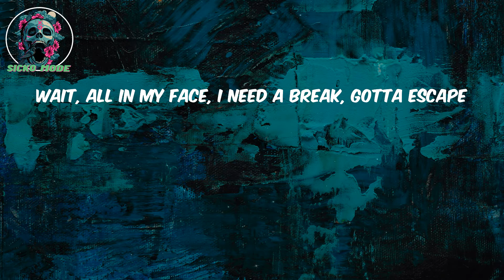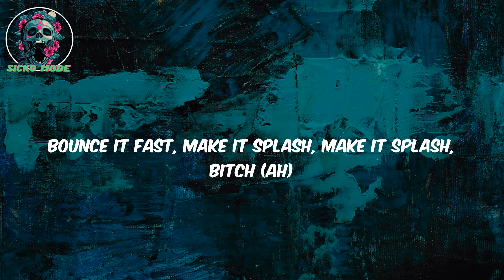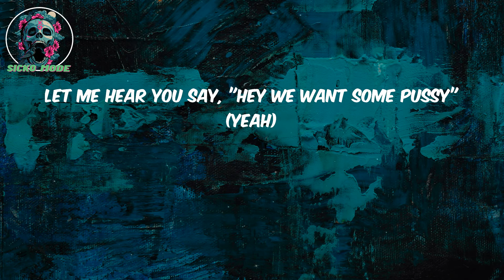(Lyrics) Splash - Tyga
Lyrics:

Hey, we want some pussy
Let me hear you say, "Hey we want some pussy" (yeah)
Let me hear you say, "Hey we want some pussy "
Yeah, pop that ass, drop that ass, get that cash
Make that bag, make it splash
Swallow the drink and she sippin' it fast
Press on your bitch and I press on the gas
My bitch bad, body bad
She bounce on my dick and she do it no hands
Fuck up the ceiling, I'm throwing up bands
My bitches is naughty, they curvy and grimy
They step on a nigga and make a deposit
They beam up scotty, they always beside me
The Glock is my homi', boy, don't you remind me, bitch (boom)
Wait, all in my face, I need a break, gotta escape
She call me Superman, no cape
Hit it once then I skate, bitch
Pop that ass, drop that ass, get that cash, bitch (bitch)
Bounce it fast, make it splash, make it splash, bitch (ah)
Make it splash (splash), make it splash (splash)
Make it splash (splash), pop that (go) ass
Gon' do it off the rip
But she get wetter when I beg for it (please)
Backshots 'til she tap out
Arch her back and push her head forward (uh, uh)
Fucked her 'til her nigga got off work
Snuck out when he wasn't looking
He like, "Baby, why it smell like badussy?" (What?)
Booty, dick, and pussy (let me hear you say)
I'm closer to a pimp than a simp
Big racks make me walk with a limp
That's your bitch for now she a temp
Seen me popping shit and flipped the script on you (ha)
Want her a nigga right now with some different type of money
Take her somewhere out the country (go)
Made her nut more than twice, she hired for life
Now eat me like you got the munchies
Twerk like she need to be fucked good (fucked good)
Yeah, she want some ooh, ooh (ooh, ooh)
You can tell her last nigga didn't lay wood (not at all)
Got her out here looking for a good jugg
"Hey, we want some pussy" (yeah)